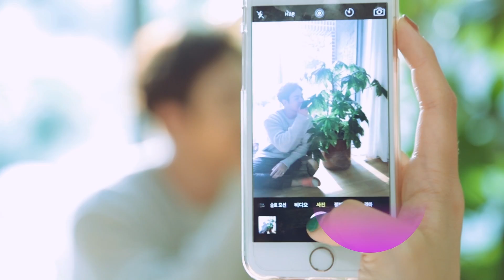한국후지필름과 함께한 신혼의 달콤함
소중한 추억, 한국후지필름으로 남겨보세요.
단 한 장 뿐인 사진, 인스탁스
센스있는 스마트폰 포토 프린터, 피킷
추억 한가득, 셔플포토
똑똑한 포토북, 이어앨범